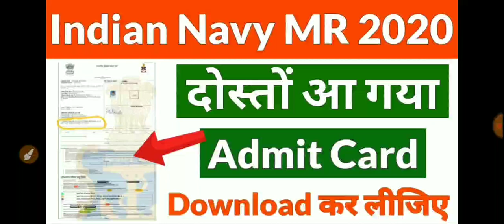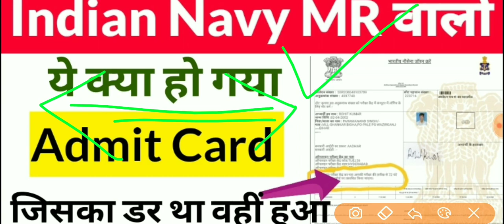Indian Navy MR Admit Card 2020 | जिसका डर था वहीं हुआ!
Indian Navy MR Admit Card 2020 | Exam center problem!